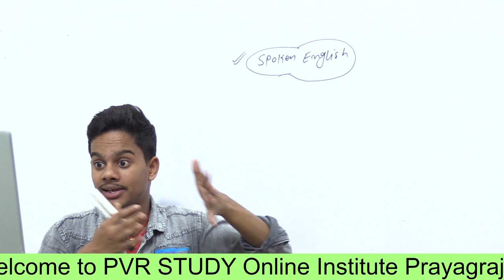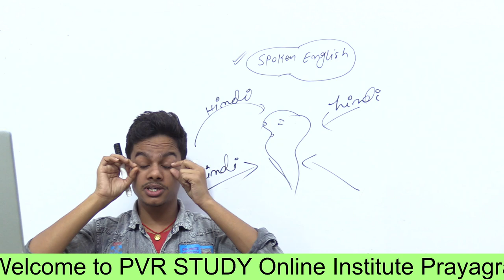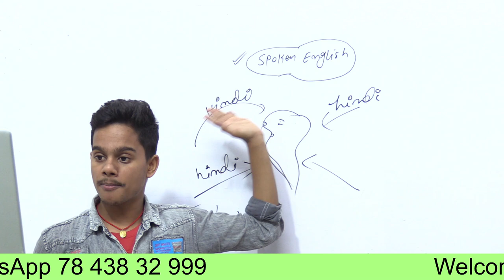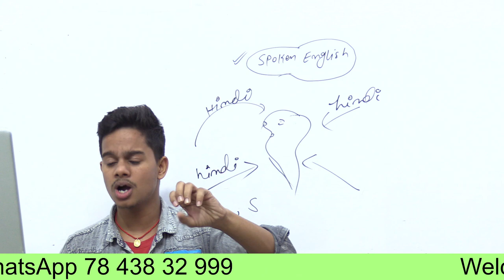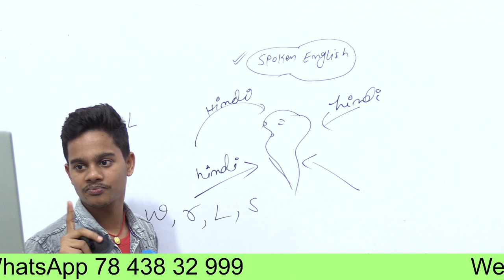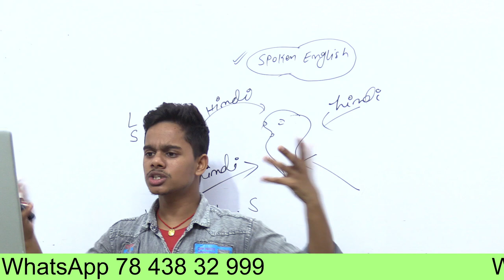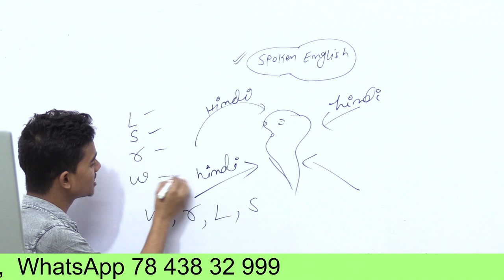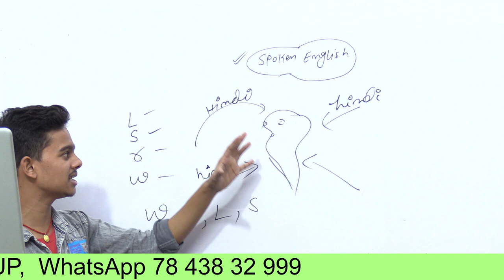Spoken English | Class-1 | English Speaking Course | Spoken English by Shashi Patel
spoken english ,
how2 to speak english fluently ,
spoken english is am are,